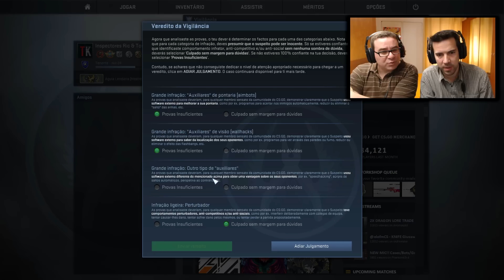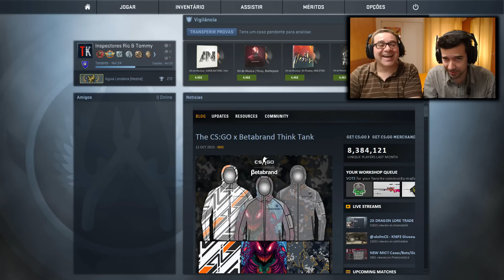CS:GO OVERWATCH #3 | Inspectores Ric & Tommy em acção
PARCERIAS